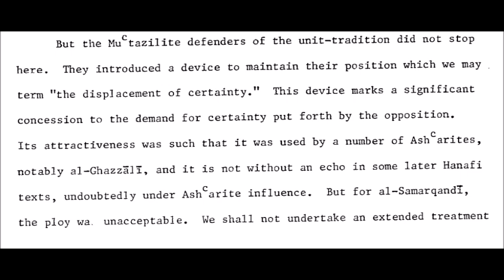Iconic SHORTS: Economy of Certainty, Part 4. Mutazili Asharism.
Based upon:

Zysow, Aron - The Economy of Certainty - an Introduction to the Typology of Islamic Legal Theory, Phd Thesis, Harvard University, 1984.

- Aron Zysow's 1984 PhD dissertation, 'The Economy of Certainty,' remains the most important, compelling, and intellectually ambitious treatment of Islamic legal theory (usul al-fiqh) in Western scholarship to date.

-Rahim, Abdur (1994) The Principles of Islamic Jurisprudence, Kitab Bhavan. 1911.

- Kamali, MH (2003), Principles of Islamic Jurisprudence, Islamic Texts Society.